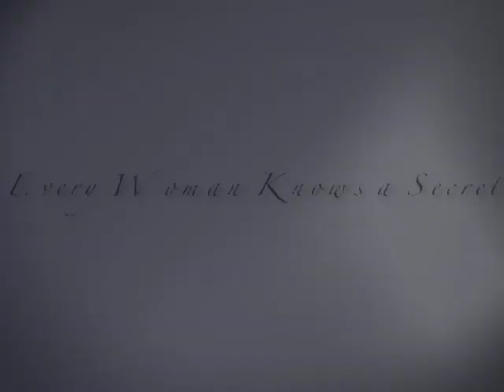Every Womans Secret - Trailer